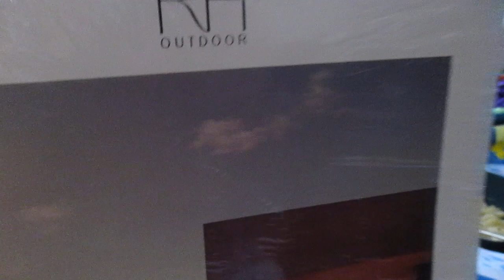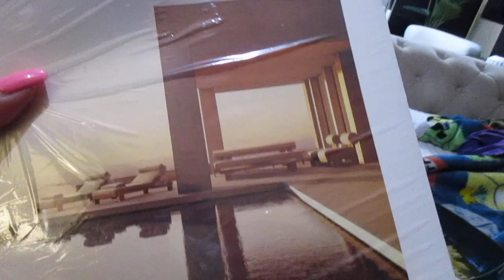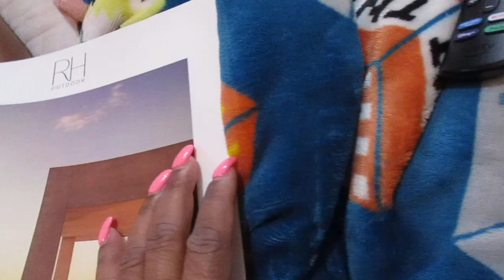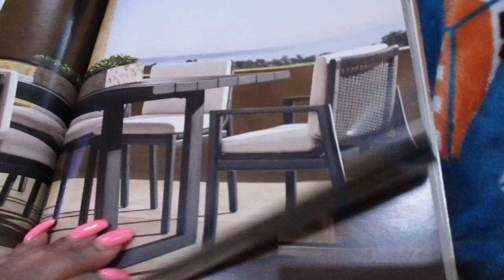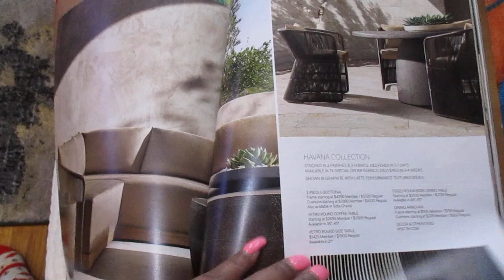RUNNING ERRANDS * SHE IS HEALED + NEW COFFEE TABLE BOOK * NEW FLOWERS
Hello and welcome. Today's video is days in my life. Please watch til the end.